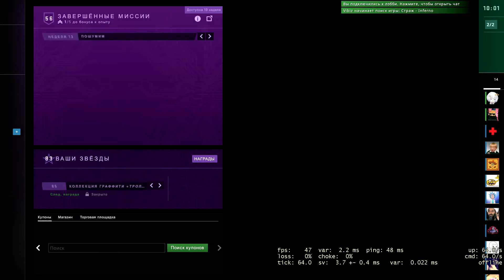НОВАЯ ОПЕРАЦИЯ В CS:GO - РАСКОЛОТАЯ СЕТЬ|ОБУЧЕНИЕ СТРЕЛЬБЫ В ГОЛОВУ|ТРИНАДЦАТАЯ НЕДЕЛЯ|РЕЖИМ СТРАЖЕЙ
• Для особо щедрых, и тех, кому нравится моё творчество, можете поддержать скинами и не только (For those who are especially generous, and those who like my work, you can support with skins and more):
• Банковские карты для поддержки: Приорбанк (Priorbank) - [ 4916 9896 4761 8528 \
04/25 \ Novik Nikita ]
Беларусбанк (Belarusbank) - [ 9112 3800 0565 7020 \ 06/26 ]